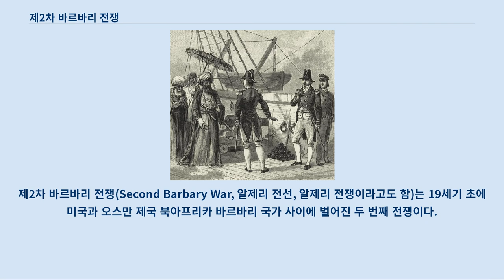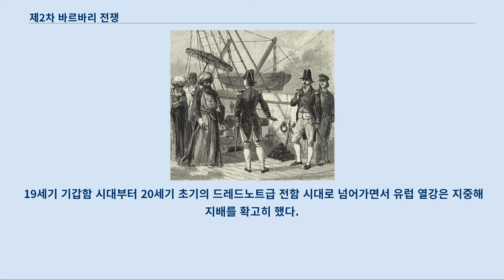제2차 바르바리 전쟁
제2차 바르바리 전쟁(Second Barbary War, 알제리 전선, 알제리 전쟁이라고도 함)는 19세기 초에 미국과 오스만 제국 북아프리카 바르바리 국가 사이에 벌어진 두 번째 전쟁이다.
 북아프리카에서 트리폴리, 튀니스, 알제리 세 나라는 오스만 제국에 명목적으로 종속되어 있으면서 실질적으로 독립 자치 통치를 실시하고 있었으며, 세 나라를 합해 바르바리 국가라고 했다.
 제1차 바르바리 전쟁(1801년 ~ 1805년)에서 트리폴리의 해적 행위를 방지하게 한 미국은 1815년에 알제리를 공격한 후 협상에서 해적 행위를 멈추게 하는데 성공했다.
 이듬해에는 영국과 네덜란드에 의해 오래 지속된 국제 분쟁도 사실상 끝을 맞이 했다.
 바르바리 전쟁으로 미국은 해적 국가에 통행료를 지불하던 관습을 끝내고 오스만 제국 시대(16세기 ~ 18세기)에 만연하고 있던 이 지역의 해적 행위를 종식시켰다.
 이후 수십년 동안 유럽 열강은 보다 정교한 고가의 함선을 건조하여 바르바리 해적이 대항할 수 없게 되었다.
 제1차 바르바리 전쟁 이후, 미국은 프랑스와의 무역을 하면서 영국과의 관계가 악화되었고, 그것이 미영 전쟁(1812년 -1815년)으로 이어졌기 때문에 북아프리카에 대한 관심이 소홀해졌다.
 바르바리 국가의 해적들은 이 기회를 이용하여 지중해를 항해하는 미국과 유럽의 상선에 대한 공격을 재개하여 선원과 장교들을 억류하여 몸값을 요구하고 있었다.
 이 무렵, 유럽 열강은 나폴레옹 전쟁에 휘말린 상태였으며, 이 전쟁이 완전히 끝난 것은 1815년이 되고 나서였다.
 미합중국 해군을 지휘한 스티븐 디케이터 1815년 2월 미영 전쟁이 끝나고 미국은 다시 북아프리카로 눈을 돌릴 수 있게 되었다.
 3월 3일, 미국 의회는 알제리에 해군을 파견하는 것을 승인하고 2개의 전대를 편성하여 전쟁 준비를 갖추게 했다.
 윌리엄 베인브리지 대장이 지휘하는 전대는 보스턴 항구로, 스티븐 디케이터 대장이 지휘하는 전대는 뉴욕 항으로 집결했다.
 디케이터의 전대가 먼저 준비를 마치고, 5월 20일에 출항했다.
 이 전대는 기함인 프리깃 〈USS 게리에르〉(대포 44문 탑재, 윌리엄 루이스 함장), 〈USS 컨스텔레이션〉(대포 36문 탑재, 찰스 고든 함장), 〈HMS 마케도니아〉 (대포 38문 탑재, 제이콥 존스 함장) 슬루프 전선 〈에페리〉(대포 16문 탑재, 존 다운스 함장)와 〈온타리오〉 (대포 16문 탑재, 제시 D. 엘리엇 함장), 브리그 〈파이어 플라이〉(대포 14문 탑재, 조지 W. 코쟈즈 함장 ), 〈스파크〉(대포 14 문 탑재, 토마스 갬블 함장), 〈플래임보〉(대포 14문 탑재, 존 B 니콜슨 함장), 스쿠너선인 〈토치〉(대포 12문 탑재, 월콧 숀시 함장)와 〈스핏파이어〉 (대포 12문 탑재, 알렉산더 J. 댈러스 함장) 총 10함에서 구성되어 있었다.
 베인브리지의 전대 준비가 늦어져 7월 1일에 출항했기 때문에 전쟁에 늦어지게 되었다.
 디케이터와 알제의 파샤, 1881년 작품 디케이터 전대는 지브롤터를 출발하여 알제리 방향으로 향하다가 알제리의 기함인 〈메슈다〉(Meshuda)와 마주쳐 가타 곶 해전을 통해 메슈다를 나포하였다.
 그후 얼마 지나지 않아 파로스 곶 해전에서 알제리의 브리그함 〈에스테디오〉(Estedio)도 나포하게 된다.
 6월 마지막 주에 전대는 알제리 항구에 도착하여, 알제리의 파샤인 데이와 협상을 시작했다.
 도시를 파괴하겠다는 위협과 함께 지금까지 손해를 보상하라고 끈질기게 요구한 결과 알제리의 파샤는 조건을 받아들였다.
 1815년 7월 3일 알제리 만 게리에르 함상에서 체결된 조약에 따라 디케이터는 붙잡고 있던 메슈다와 에스테디오를 반환하고 알제리 측은 약 10명으로 추산되는 미국인 포로 전원을 석방하였으며, 포로로 붙잡힌 상당수의 유럽인들은 1만 달러를 지불하고, 파샤의 ...